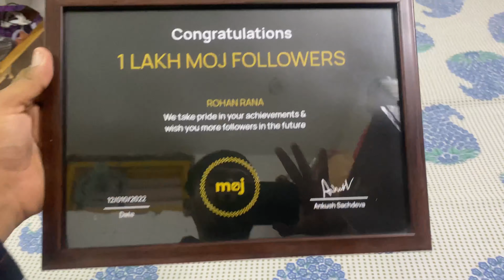श्री बाबा खाटू श्याम जी का जन्मदिन 2022|| Khatu Shyam ji Birthday 🎂 Celebration 🎉